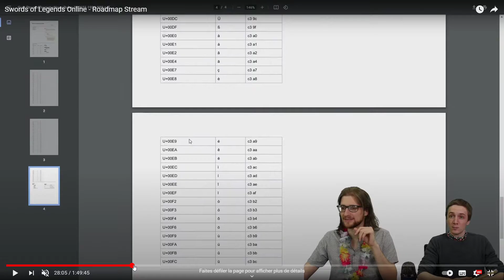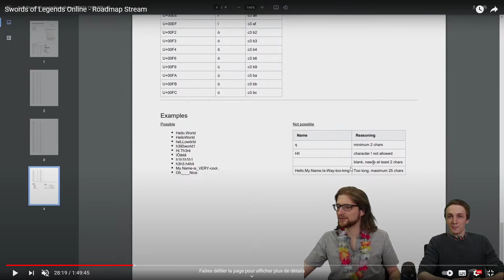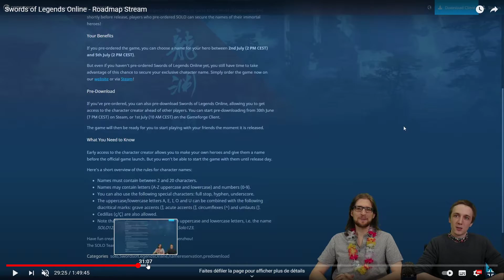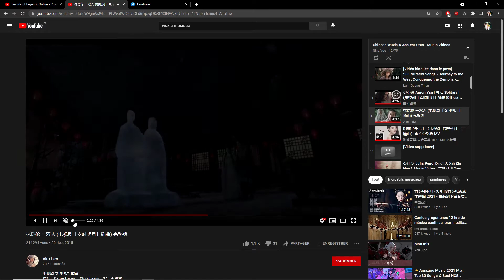sword of legends online, résumé du dernier live stream dev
Résumé du dernier livestream des dev:
- sortie du jeu
-roadmap du jeu et feature à venir
-ajouts divers et variés
-battlepass description et comment il fonctionne